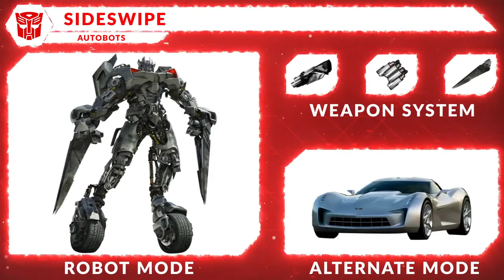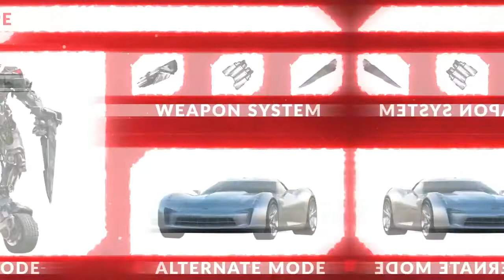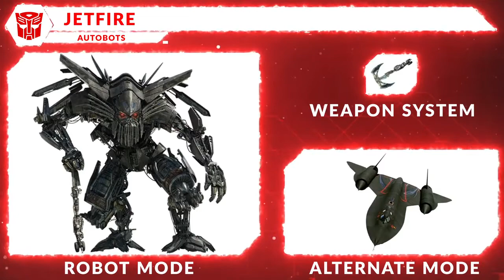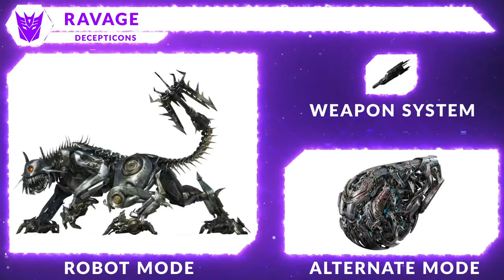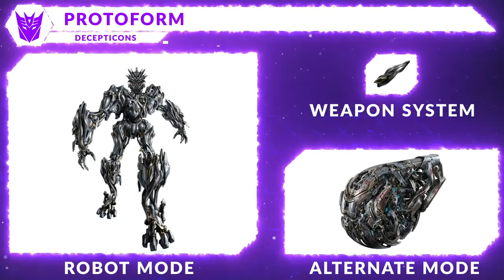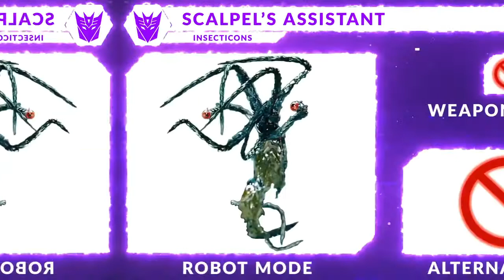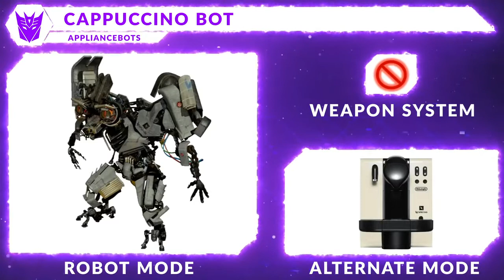TRANSFORMERS 2 Revenge Of The Fallen Characters : PART 2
Optimus Prime
Jetpower Optimus Prime
Ironhide
Ratchet
Bumblebee
Sideswipe
Jolt
Skids
Mudflap
Arcee
Chromia
Elita-One
Jetfire
Wheelie

Decepticons:
The Fallen
Megatron
Starscream
Soundwave
Ravage
Scalpel
Grindor
Scorponok
Sideways
Alice
Hatchling
Bonecrusher Imposter
Protoform

Microcons:
Microcon
Reedman

Insecticons:
Insecticon
Scalpel's Assistant
Scalpel's Assistant

Appliancebots:
Blender Bot
Stand Mixer Bot
Ejector
CISCO Aironet Bot
Dyson Vacuum Cleaner Bot
Microwave Bot
Cappuccino Bot
Garbage Disposal Bot
Waffle Iron Bot

Constructicons:
Demolishor
Scavenger
Scrapper
Hightower
Unknown Shovel (Buckethead)
Scrapmetal
Mixmaster
Overload
Rampage (Red)
Rampage/ Skipjack (Yellow)
Payload
Long Haul
Devastator